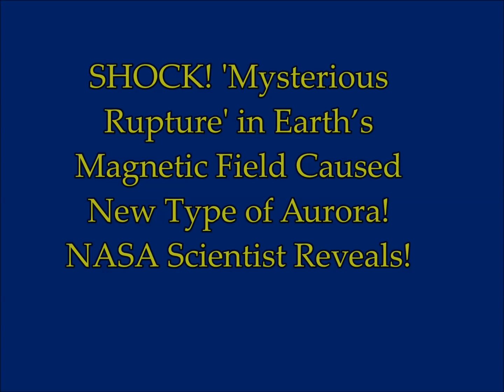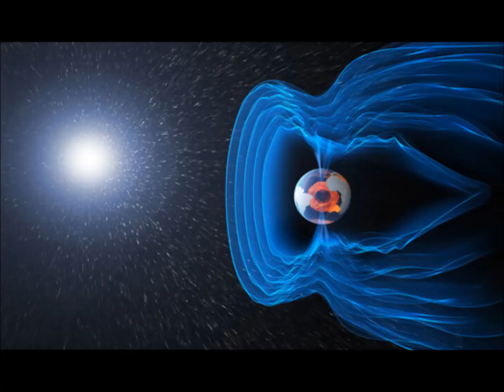SHOCK! 'Mysterious RUPTURE' in Earth's Magnetic Field Caused New Type of Aurora! NASA Reveals!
Please Support:
2) Thumbnail image -northern lights canada cc.jpg